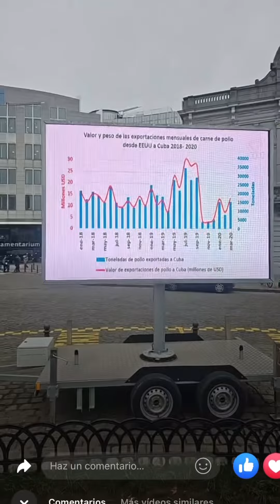Grupos de cubanos se manifiestan afuera de la sede del parlamento europeo en Bruselas.